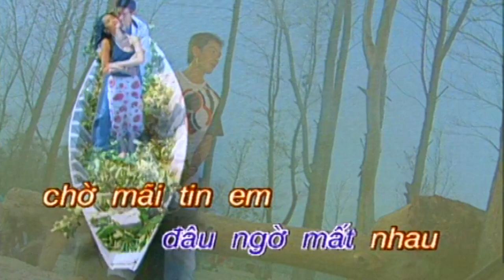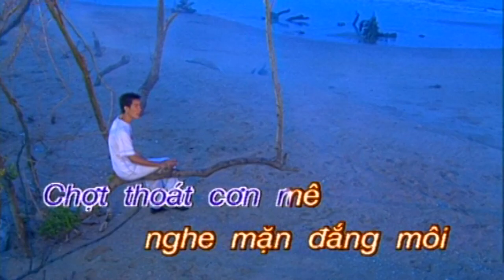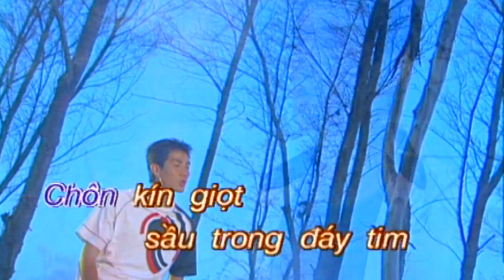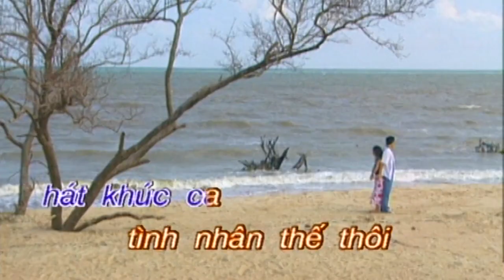Chỉ Tại Vô Tình (Official MV) - Nguyễn Phi Hùng